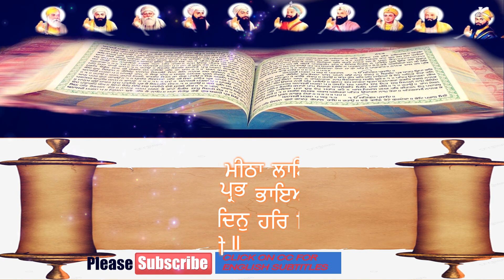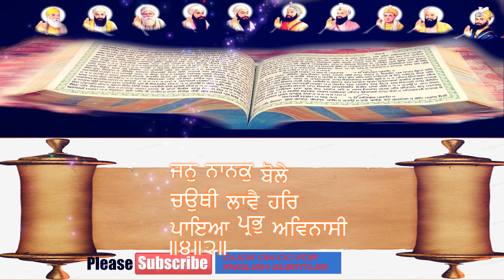Lavaan - Anand Kaaraj full path with english subtitle /captions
ਲਾਵਾਂ
Laavaa - The Marriage Ceremony
 ਸੂਹੀ  ਮਹਲਾ  ੪  ॥
Soohee, Fourth Mehla:
 ਹਰਿ  ਪਹਿਲੜੀ  ਲਾਵ  ਪਰਵਿਰਤੀ  ਕਰਮ  ਦ੍ਰਿੜਾਇਆ  ਬਲਿ  ਰਾਮ  ਜੀਉ  ॥
In the first round of the marriage ceremony, the Lord sets out His Instructions for performing the daily duties of married life.
 ਬਾਣੀ  ਬ੍ਰਹਮਾ  ਵੇਦੁ  ਧਰਮੁ  ਦ੍ਰਿੜਹੁ  ਪਾਪ  ਤਜਾਇਆ  ਬਲਿ  ਰਾਮ  ਜੀਉ  ॥
Instead of the hymns of the Vedas to Brahma, embrace the righteous conduct of Dharma, and renounce sinful actions.
 ਧਰਮੁ  ਦ੍ਰਿੜਹੁ  ਹਰਿ  ਨਾਮੁ  ਧਿਆਵਹੁ  ਸਿਮ੍ਰਿਤਿ  ਨਾਮੁ  ਦ੍ਰਿੜਾਇਆ  ॥
Meditate on the Lord's Name; embrace and enshrine the contemplative remembrance of the Naam.
 ਸਤਿਗੁਰੁ  ਗੁਰੁ  ਪੂਰਾ  ਆਰਾਧਹੁ  ਸਭਿ  ਕਿਲਵਿਖ  ਪਾਪ  ਗਵਾਇਆ  ॥
Worship and adore the Guru, the Perfect True Guru, and all your sins shall be dispelled.
 ਸਹਜ  ਅਨੰਦੁ  ਹੋਆ  ਵਡਭਾਗੀ  ਮਨਿ  ਹਰਿ  ਹਰਿ  ਮੀਠਾ  ਲਾਇਆ  ॥
By great good fortune, celestial bliss is attained, and the Lord, Har, Har, seems sweet to the mind.
 ਜਨੁ  ਕਹੈ  ਨਾਨਕੁ  ਲਾਵ  ਪਹਿਲੀ  ਆਰੰਭੁ  ਕਾਜੁ  ਰਚਾਇਆ  ॥੧॥
Servant Nanak proclaims that, in this, the first round of the marriage ceremony, the marriage ceremony has begun. ||1||
 ਹਰਿ  ਦੂਜੜੀ  ਲਾਵ  ਸਤਿਗੁਰੁ  ਪੁਰਖੁ  ਮਿਲਾਇਆ  ਬਲਿ  ਰਾਮ  ਜੀਉ  ॥
In the second round of the marriage ceremony, the Lord leads you to meet the True Guru, the Primal Being.
 ਨਿਰਭਉ  ਭੈ  ਮਨੁ  ਹੋਇ  ਹਉਮੈ  ਮੈਲੁ  ਗਵਾਇਆ  ਬਲਿ  ਰਾਮ  ਜੀਉ  ॥
With the Fear of God, the Fearless Lord in the mind, the filth of egotism is eradicated.
 ਨਿਰਮਲੁ  ਭਉ  ਪਾਇਆ  ਹਰਿ  ਗੁਣ  ਗਾਇਆ  ਹਰਿ  ਵੇਖੈ  ਰਾਮੁ  ਹਦੂਰੇ  ॥
In the Fear of God, the Immaculate Lord, sing the Glorious Praises of the Lord, and behold the Lord's Presence before you.
 ਹਰਿ  ਆਤਮ  ਰਾਮੁ  ਪਸਾਰਿਆ  ਸੁਆਮੀ  ਸਰਬ  ਰਹਿਆ  ਭਰਪੂਰੇ  ॥
The Lord, the Supreme Soul, is the Lord and Master of the Universe; He is pervading and permeating everywhere, fully filling all spaces.
 ਅੰਤਰਿ  ਬਾਹਰਿ  ਹਰਿ  ਪ੍ਰਭੁ  ਏਕੋ  ਮਿਲਿ  ਹਰਿ  ਜਨ  ਮੰਗਲ  ਗਾਏ  ॥
Deep within, and outside as well, there is only the One Lord God. Meeting together, the humble servants of the Lord sing the songs of joy.
 ਜਨ  ਨਾਨਕ  ਦੂਜੀ  ਲਾਵ  ਚਲਾਈ  ਅਨਹਦ  ਸਬਦ  ਵਜਾਏ  ॥੨॥
Servant Nanak proclaims that, in this, the second round of the marriage ceremony, the unstruck sound current of the Shabad resounds. ||2||
 ਹਰਿ  ਤੀਜੜੀ  ਲਾਵ  ਮਨਿ  ਚਾਉ  ਭਇਆ  ਬੈਰਾਗੀਆ  ਬਲਿ  ਰਾਮ  ਜੀਉ  ॥
In the third round of the marriage ceremony, the mind is filled with Divine Love.
 ਸੰਤ  ਜਨਾ  ਹਰਿ  ਮੇਲੁ  ਹਰਿ  ਪਾਇਆ  ਵਡਭਾਗੀਆ  ਬਲਿ  ਰਾਮ  ਜੀਉ  ॥
Meeting with the humble Saints of the Lord, I have found the Lord, by great good fortune.
 ਨਿਰਮਲੁ  ਹਰਿ  ਪਾਇਆ  ਹਰਿ  ਗੁਣ  ਗਾਇਆ  ਮੁਖਿ  ਬੋਲੀ  ਹਰਿ  ਬਾਣੀ  ॥
I have found the Immaculate Lord, and I sing the Glorious Praises of the Lord. I speak the Word of the Lord's Bani.
 ਸੰਤ  ਜਨਾ  ਵਡਭਾਗੀ  ਪਾਇਆ  ਹਰਿ  ਕਥੀਐ  ਅਕਥ  ਕਹਾਣੀ  ॥
By great good fortune, I have found the humble Saints, and I speak the Unspoken Speech of the Lord.
 ਹਿਰਦੈ  ਹਰਿ  ਹਰਿ  ਹਰਿ  ਧੁਨਿ  ਉਪਜੀ  ਹਰਿ  ਜਪੀਐ  ਮਸਤਕਿ  ਭਾਗੁ  ਜੀਉ  ॥
The Name of the Lord, Har, Har, Har, vibrates and resounds within my heart; meditating on the Lord, I have realized the destiny inscribed upon my forehead.
 ਜਨੁ  ਨਾਨਕੁ  ਬੋਲੇ  ਤੀਜੀ  ਲਾਵੈ  ਹਰਿ  ਉਪਜੈ  ਮਨਿ  ਬੈਰਾਗੁ  ਜੀਉ  ॥੩॥
Servant Nanak proclaims that, in this, the third round of the marriage ceremony, the mind is filled with Divine Love for the Lord. ||3||
 ਹਰਿ  ਚਉਥੜੀ  ਲਾਵ  ਮਨਿ  ਸਹਜੁ  ਭਇਆ  ਹਰਿ  ਪਾਇਆ  ਬਲਿ  ਰਾਮ  ਜੀਉ  ॥
In the fourth round of the marriage ceremony, my mind has become peaceful; I have found the Lord.
 ਗੁਰਮੁਖਿ  ਮਿਲਿਆ  ਸੁਭਾਇ  ਹਰਿ  ਮਨਿ  ਤਨਿ  ਮੀਠਾ  ਲਾਇਆ  ਬਲਿ  ਰਾਮ  ਜੀਉ  ॥
As Gurmukh, I have met Him, with intuitive ease; the Lord seems so sweet to my mind and body.
 ਹਰਿ  ਮੀਠਾ  ਲਾਇਆ  ਮੇਰੇ  ਪ੍ਰਭ  ਭਾਇਆ  ਅਨਦਿਨੁ  ਹਰਿ  ਲਿਵ  ਲਾਈ  ॥
The Lord seems so sweet; I am pleasing to my God. Night and day, I lovingly focus my consciousness on the Lord.
 ਮਨ  ਚਿੰਦਿਆ  ਫਲੁ  ਪਾਇਆ  ਸੁਆਮੀ  ਹਰਿ  ਨਾਮਿ  ਵਜੀ  ਵਾਧਾਈ  ॥
I have obtained my Lord and Master, the fruit of my mind's desires. The Lord's Name resounds and resonates.
 ਹਰਿ  ਪ੍ਰਭਿ  ਠਾਕੁਰਿ  ਕਾਜੁ  ਰਚਾਇਆ  ਧਨ  ਹਿਰਦੈ  ਨਾਮਿ  ਵਿਗਾਸੀ  ॥
The Lord God, my Lord and Master, blends with His bride, and her heart blossoms forth in the Naam.
 ਜਨੁ  ਨਾਨਕੁ  ਬੋਲੇ  ਚਉਥੀ  ਲਾਵੈ  ਹਰਿ  ਪਾਇਆ  ਪ੍ਰਭੁ  ਅਵਿਨਾਸੀ  ॥੪॥੨॥
Servant Nanak proclaims that, in this, the fourth round of the marriage ceremony, we have found the Eternal Lord God. ||4||2||